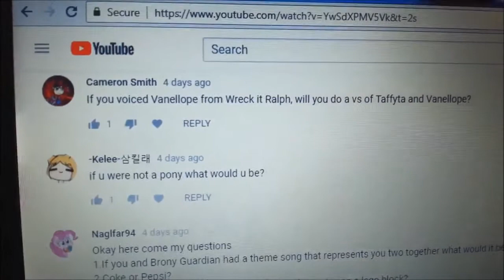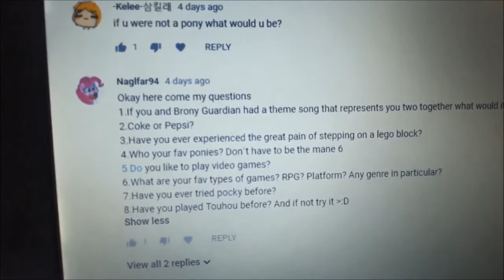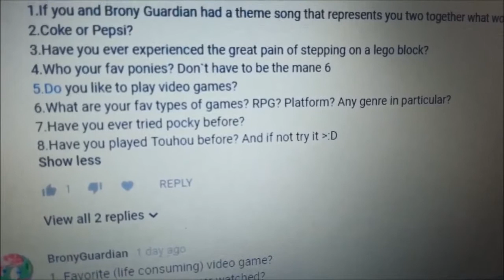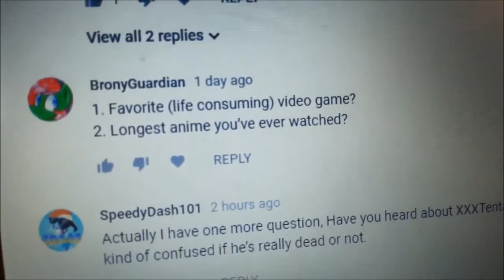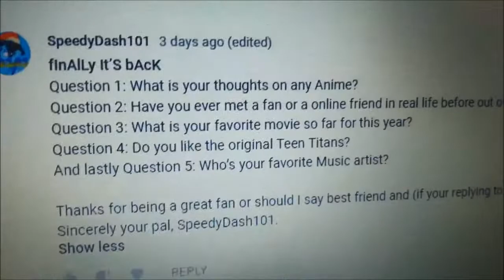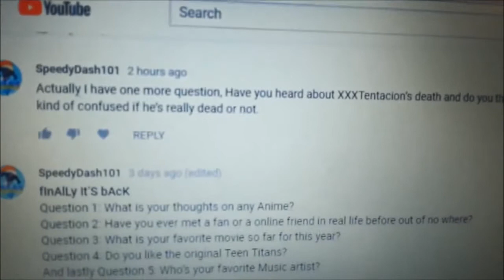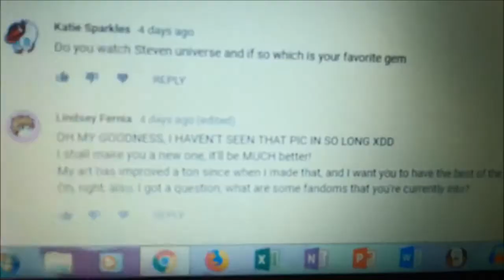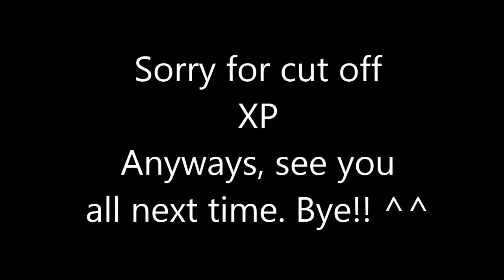Ask Tia Saturday! #3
Well guys the third episode is out finally! I hope you guys enjoy it.

P.S. Sorry if the audio is a bit off track my camera likes to be a butt sometimes and do that.